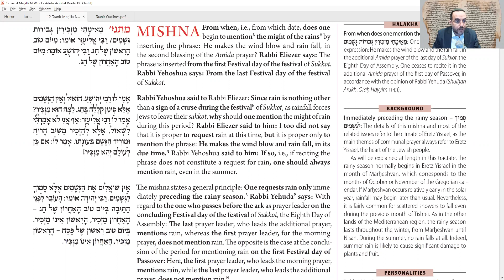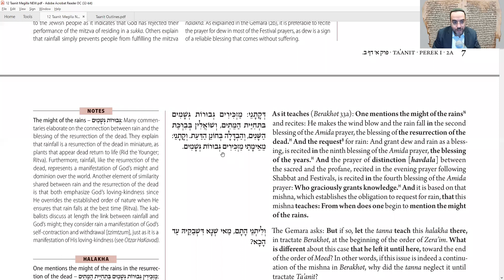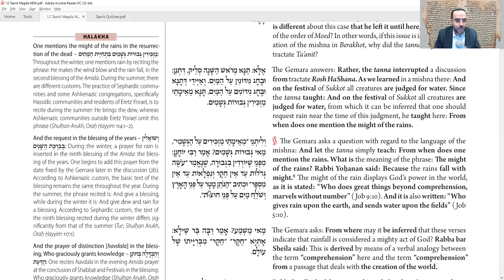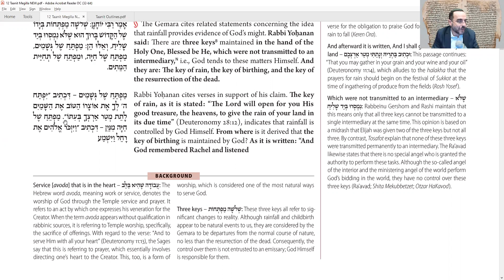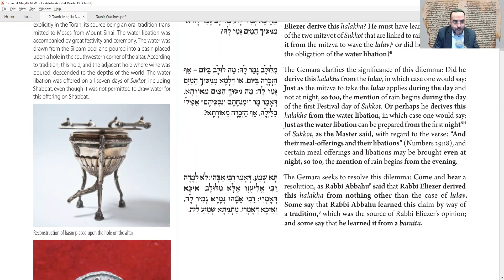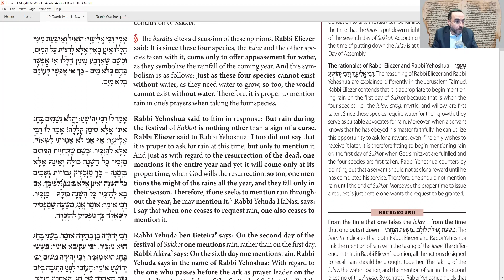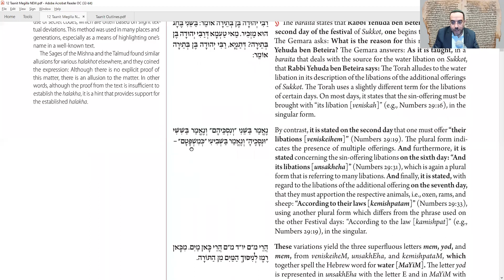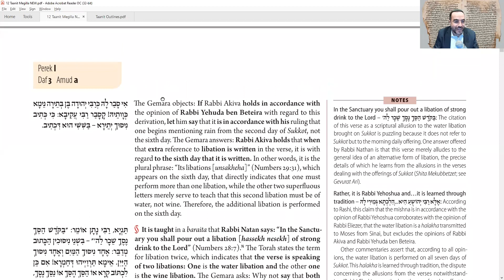Daf Yomi - Taanit 2 - Three Keys to Success